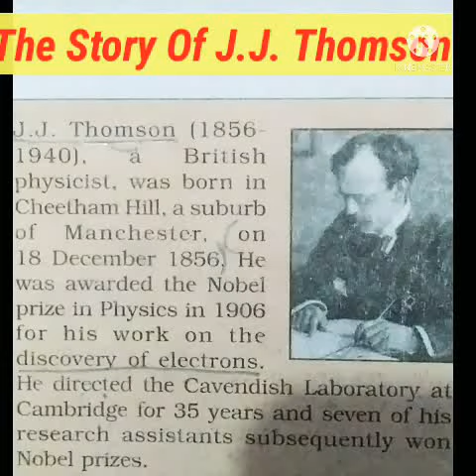The Story Of J.J. Thomson